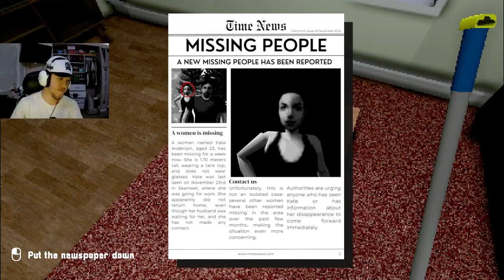Never Cleaning Someone's House AGAIN - Just Cleaning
Just Cleaning this guys house when he revealed a dark secret!